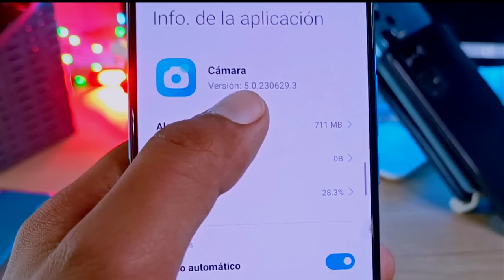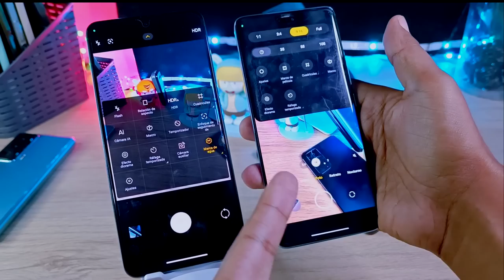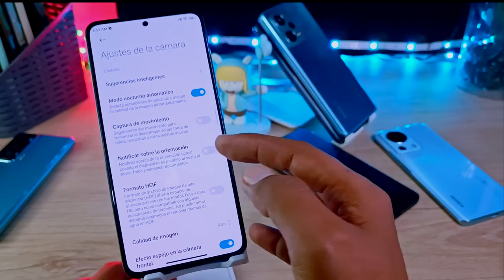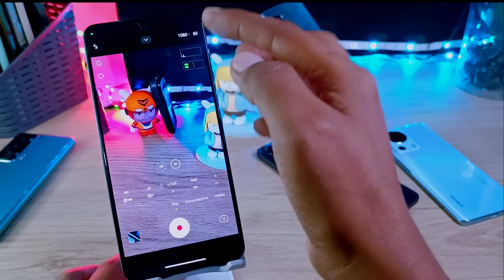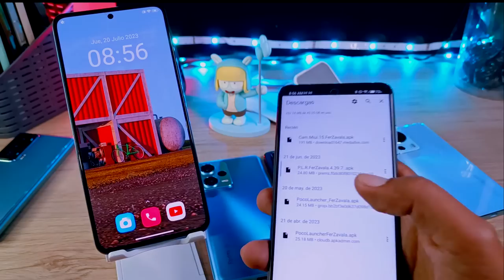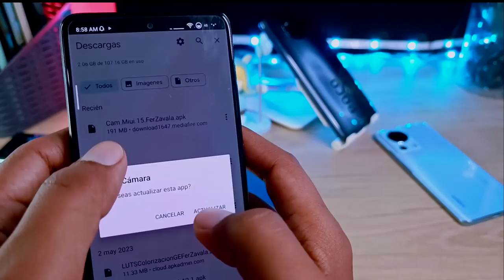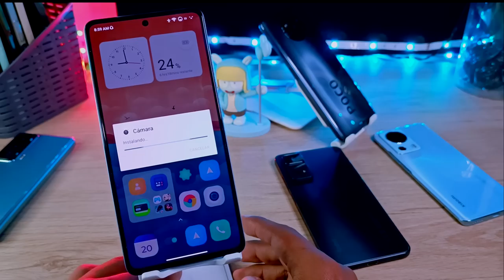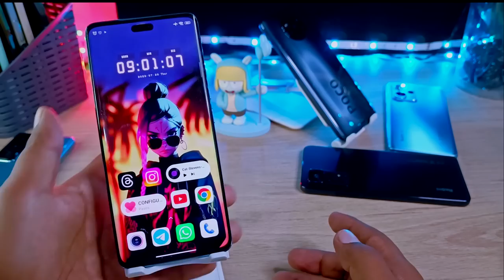Cámara de MIUI 15 en tu XIAOMI y REDMI Note!! -- Sé el Primero --